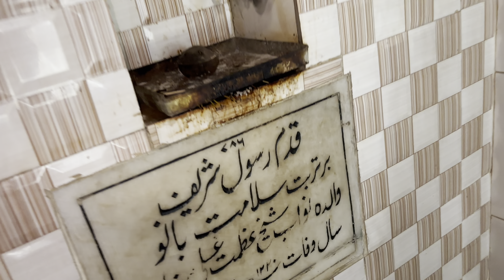हुजूर मोहम्मद ﷺ के कदम मुबारक की जियारत || ek zinda karamat dargag | 650 year old jama masjid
हुजूर मोहम्मद ﷺ के कदम मुबारक की जियारत || ek zinda karamat Dargah | 650 year old jama masjid ||

You Queries

dargah
south india dargah
dargah video
darghah sharif all india
bankapur dargah karamat
dargah special
dargah ziyarat
rajasthan dargah
karnataka dargah
gause paak ki karamat
dargah vlog
karamat
india dargah vlogger
hubli dargah
dargah sharif
mumbai police ki dargah ziyarat
kadam rasul masjid
makhdum sarkar dargah
dargah in maharashtra
haryana dargah ziyarat
ajmer dargah
taragarh ki dargah
dargah live ziyarat
bakhtiar kaki dargah